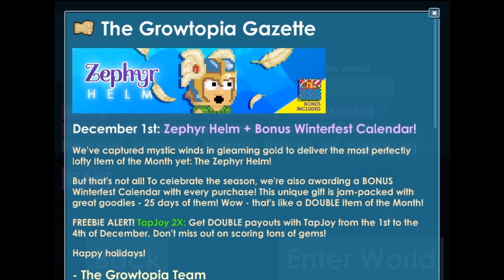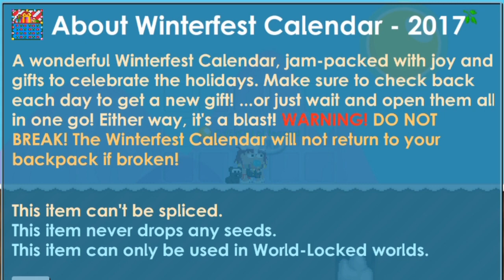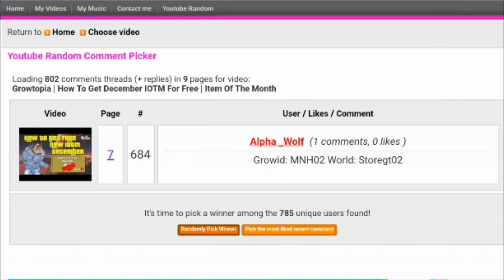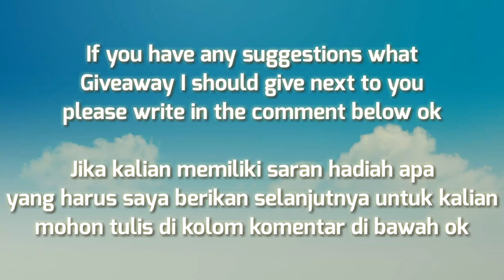Growtopia | He Got Zephyr Helm For Free | December IOTM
He Got Zephyr Helm For Free December IOTM

🔲 OVEROLL World : BUYWINGS ~ OVEROLL ~ OVEROLLGT ~ OVERXP ~ OVERHELP ~ YOUTUBERS 🔲

Free
Item of the month
Iotm
Zephyr helm
Growtopian
Growtopians
Growtopiagame
Winner